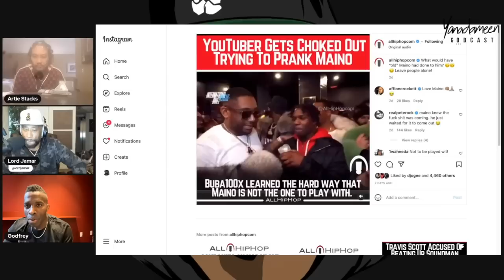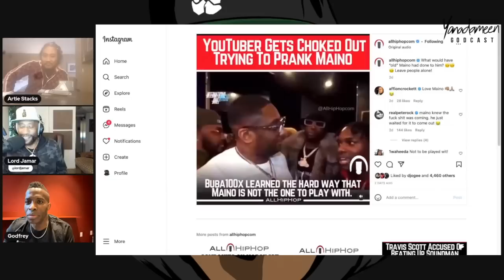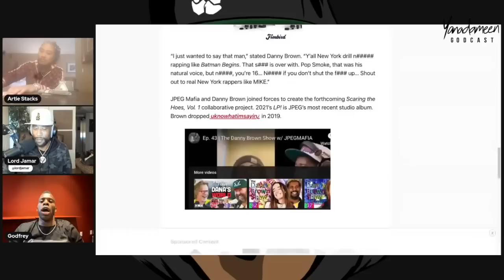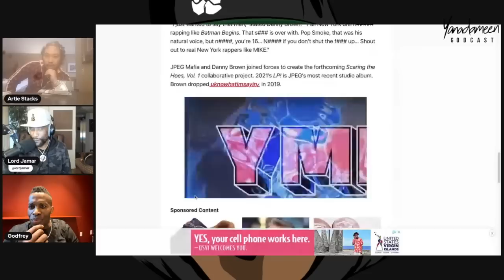Maino Chokes Out Disrespectful Influencers // What Exactly Is Drill Music